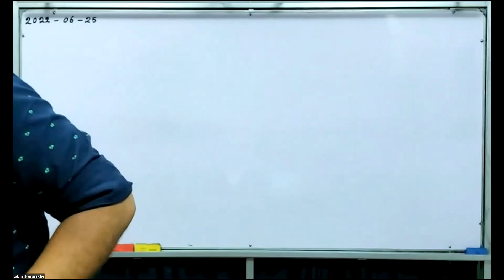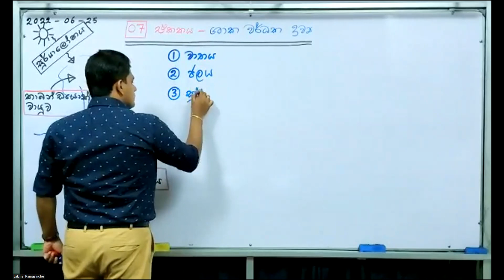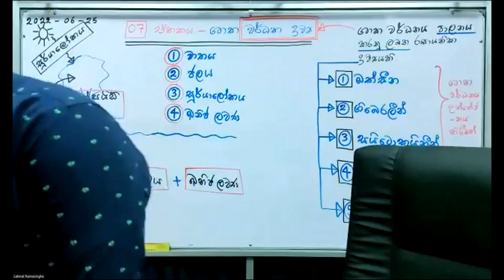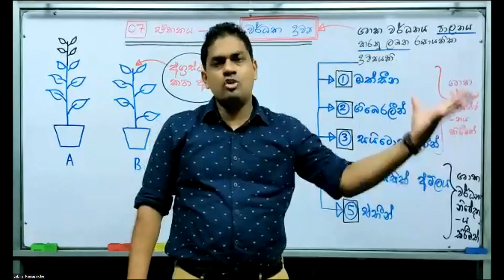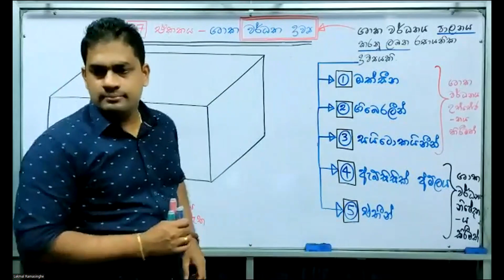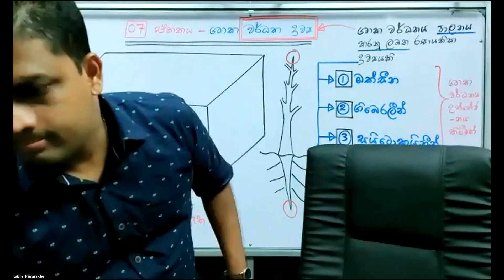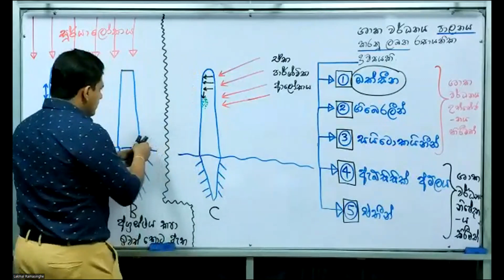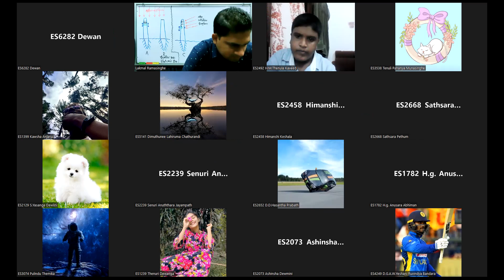9 ශ්‍රේණිය - 2 ඒකකය - ඇස හා කන - කන - 6 කොටස